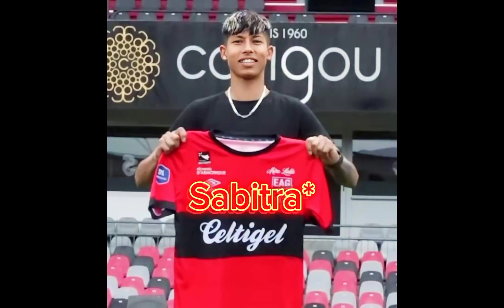Sabitra Bandari अब France League मा खेलछिन्।nepalinews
Sabitra bandari sign contract with france club avant guin gamp.
congragulations sabitra bandari proud of you❣️🇳🇵